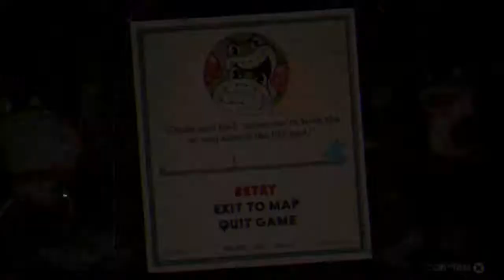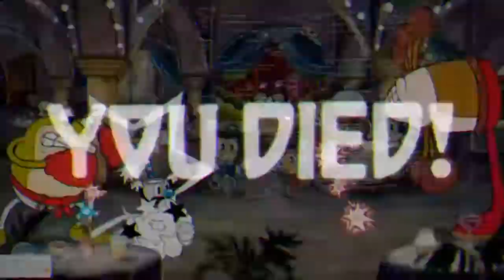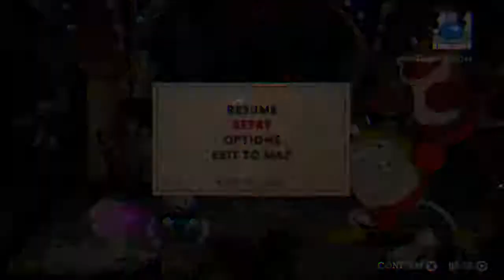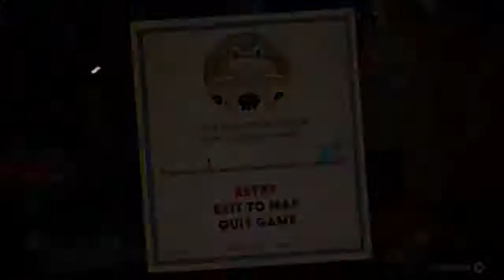Float Like A Butterfly, Sting Like A Frog!!! (Cuphead) Pt.2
After roasting up some veggies & some run n gun, Now its time to parry some sppoky ghost as well as take down some Frog bros & take ourself a soul contact!!!

u/thehomierjay